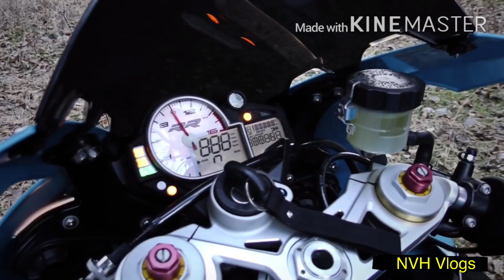Đây Là Clip Khiến Hàng Triệu Biker Phải Bùng Cháy và Rạo Rực | MOTOCYCLE ARE ARESOME P3 The River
Gửi tới những người yêu thích pkl giống tôi.

nguồn clip từ kênh youtube: MrFunRacing